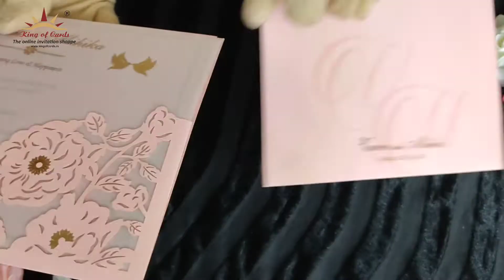Invitation Card - KPR08510